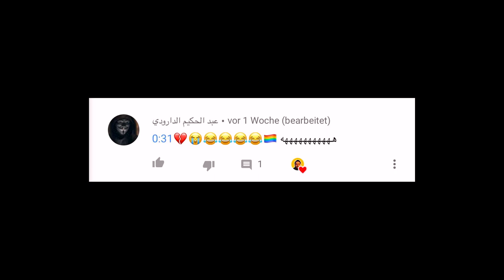حفلة رأس السنة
صديقي وعدني يدخلني على أقوى حفلة رأس سنة ببيروت لكن للأسف لم يفي بوعده .
بس ما استسلمت ودخلت الحفلة بطريقتي الخاصة هههه
وهيك كانت النتيجة